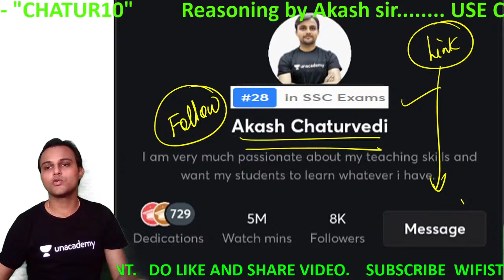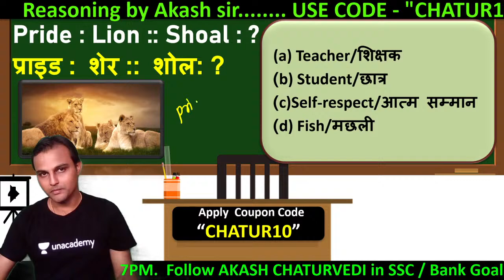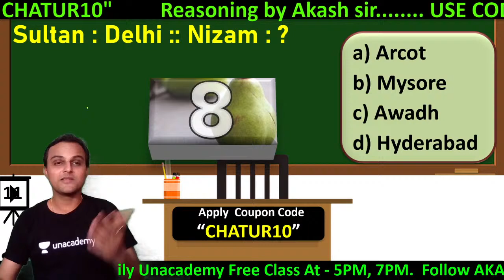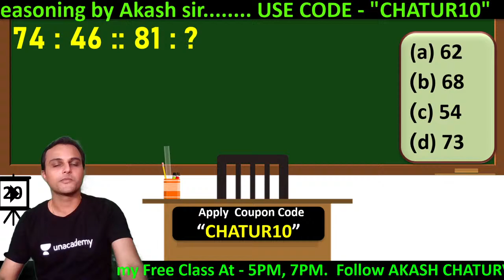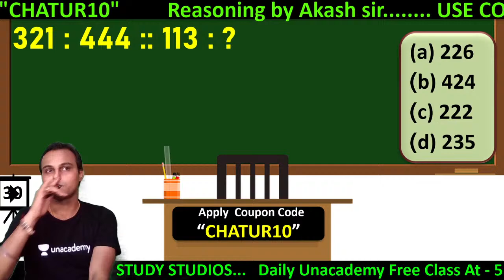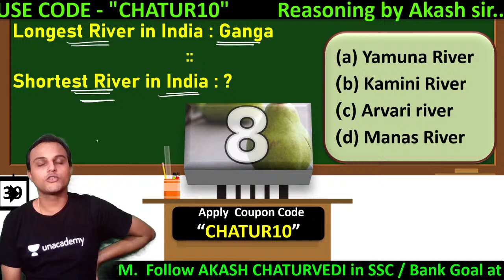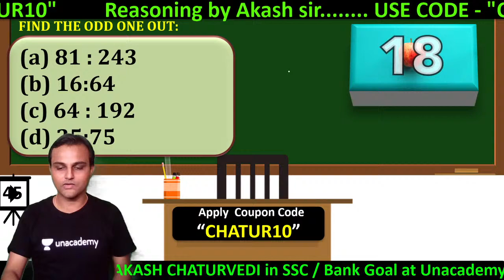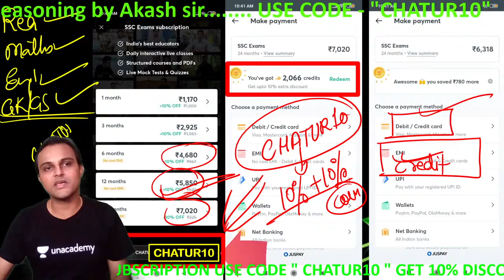10 PM - SSC CHSL/MTS/RAILWAY/UPSI Exams | Reasoning by Akash Chaturvedi | Analogy Special (Part-1)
SSC CHSL/MTS/RAILWAY/UPSI Exams | Reasoning by Akash Chaturvedi | SSC CHSL Analogy Special Reasoning by Akash Sir | Analogy Special Reasoning | wifistudy | wifistudy

✿ Morning Shows:
05:00 AM - Current Affairs Quiz Show by Bhunesh Sir
06:00 AM - Current Affairs & Static GK by Shipra Ma'am
06:30 AM - One Word Substitution & Idioms by Harsh Sir
07:00 AM - The Hindu Editorial by Sandeep Kesarwani Sir
08:00 AM - Current Affairs Show by Bhunesh Sir
08:40 AM - Vocabulary Show by Harsh Sir

✿ ब्रह्मास्त्र Batch for RRB Group D/NTPC CBT 2:
08:30 AM - Biology by Shipra Ma’am
09:00 AM - General Awareness by Bhunesh Sir
09:30 AM - Physics by Neeraj Sir
10:15 AM - Reasoning by Deepak Sir
11:00 AM - Maths by Sahil Sir

✿ RRB Group D 2019-20 Selection Batch(PYQs):
12:00 PM - General Science by Amrita Ma'am
12:30 PM - Maths by Sahil Sir
01:00 PM - Reasoning by Hitesh Sir
01:30 PM - General Awareness by Rohit  Sir

✿ SSC GD/UPSI 2021 Target Batch:
02:00 PM - Maths By Dhasu Sir
02:30 PM - English by Sandeep Kesarwani Sir
03:00 PM - GK by Praveen sir
03:30 PM - Hindi by Alok Sir
04:00 PM- Reasoning by Deepak Sir

✿ RRB NTPC/Group D/SSC Special:
04:00 PM - GS by Neeraj Sir

✿ SSC CHSL 2020-21 Special Classes:
06:00 PM - Reasoning by Deepak Sir
07:00 PM - GA by Aman Sir
08:00 PM - Maths By Dhasu sir
9:00 PM - English by Sandeep kesarwani

✿ RRB NTPC, Group D, SSC, Defence, State PSC:
08:00 PM - Science by Amrita Ma'am
07:15 PM - Reasoning by Ritika Tomar

✿ SSC JE/UPPCL JE 2020-21 (Technical) Crash Course:
10:00 PM - Electrical Engg. by Ashish Sir
10:00 PM - Civil Engg. by Sandeep Jyani Sir

✿ All Competitive Exams:
10:15 PM - GK by Aman Sharma
5:00 PM - Lucent GK by Aman Sharma

1. One Subscription, Unlimited Access
2. Learn from your favorite teacher
3. Real time interaction with teacher
4. You can ask doubts in live class
5. Limited students
6. Download the videos & watch offline